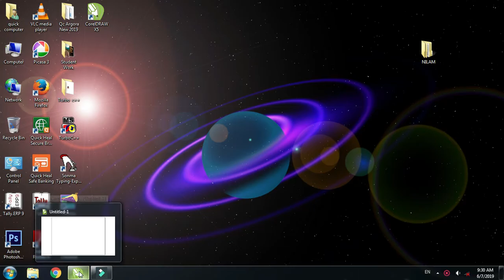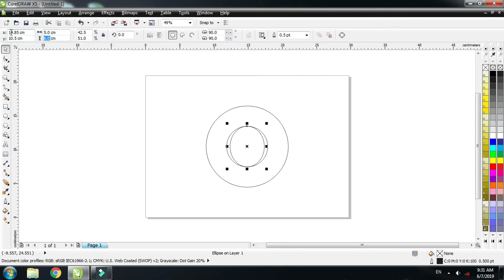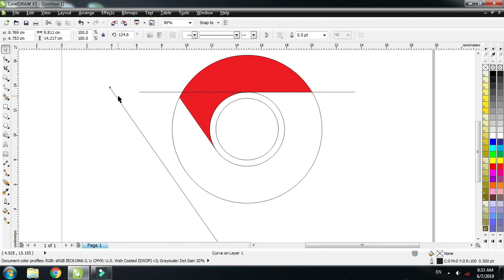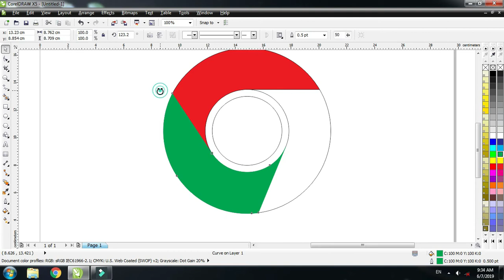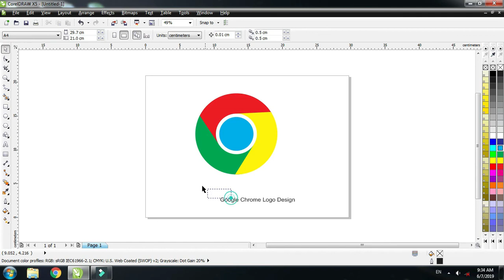Google Chrome Logo Design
Pranawa kumar

Corel Work